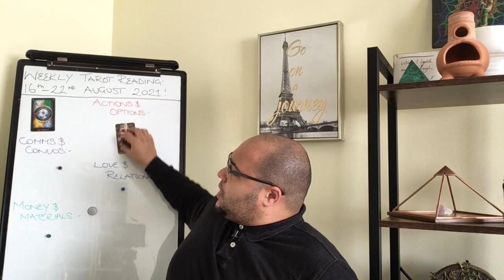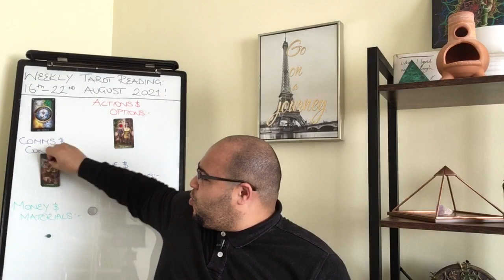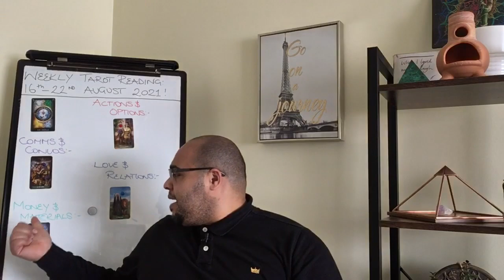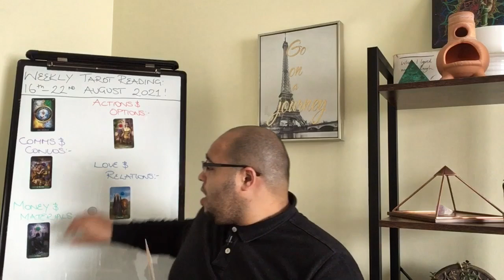CANCER ♋️Weekly Tarot 16th August 2021 |A NEW COMMUNITY or Career? Or BOTH?”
Cancer your Weekly Tarot Reading is an insight into what the week ahead has in store for you, the outlook and general trends and themes and what you may need to be aware of or avoid.